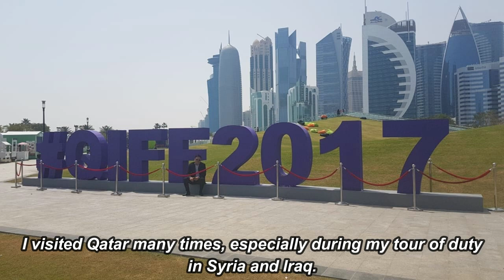Doha Tour: State of Qatar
This video is about the compilations of my pictures taken during my several visits in Doha, Qatar.